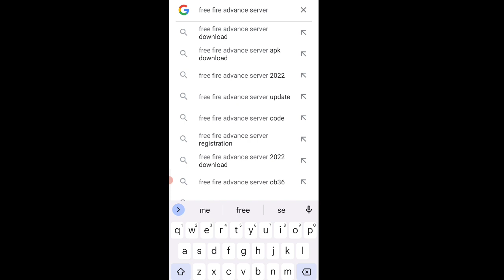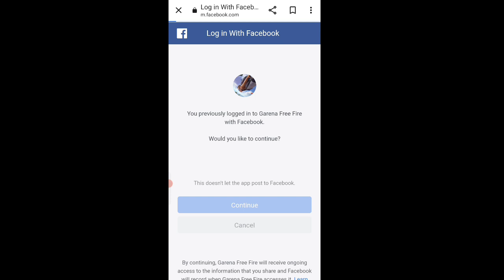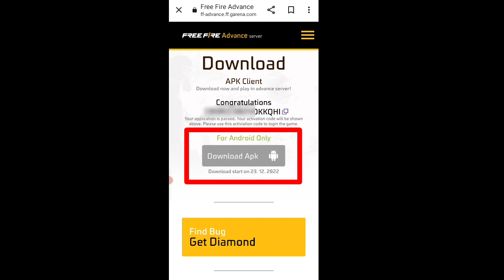How to get Activation Code OB38 Advance Server // How to Download Free Fire OB38 Advance Server